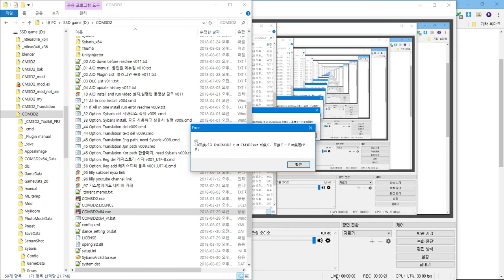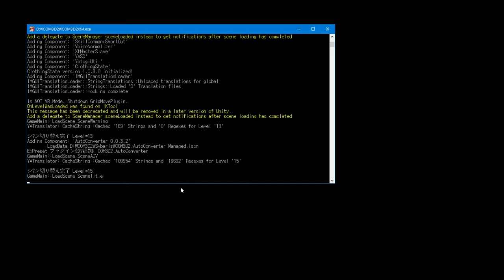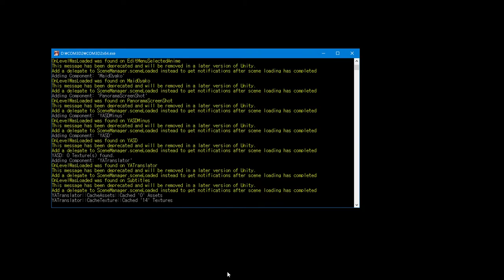CM3D2 error? 2.0互換パス D:\CM3D2 には CM3D2.exeが無く、互換モードは無効です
무시해라.
cm3d2가 없을경우 생기는 메세지.
다시 실행할경우 메세지가 안뜬다.

Ignore.
Message when cm3d2 is missing.
If you run it again, you will not get a message.